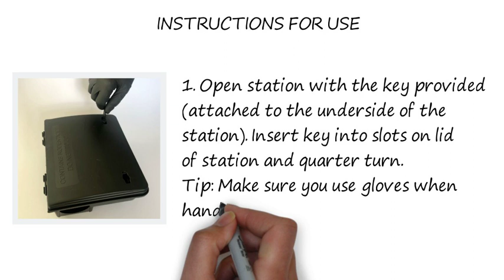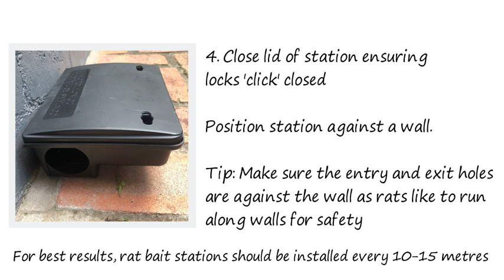How to Use The Pest Defence Rat Bait Station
The Pest Defence Rat Bait Station is a robust, easy to use, low-profile bait station. Equipped with child tamper resistant locks, this compact box includes a fixed tray for loose bait, and a bar for securing bait blocks.

Pest Defence Rat Bait Station is an economical way to upgrade from using non-tamper-resistant rat bait stations to the security and high quality of tamper-resistance. It locks when closed and unlocks with a provided key.  Rats do not hesitate to enter and once they're inside, the station's interior baffles lead them to the mouse bait.

Constructed from polypropylene, Pest Defence Rat Bait Station holds up well in temperature extremes.

Pest Defence Rat Bait Station measures 24cm x 22cm x 7cm, ideal for fitting into tight baiting locations.

This tamper-resistant Pest Defence Rat Bait Station automatically locks when closed, keeping rat bait away from children and non-target animals. Yet, a simple motion with the provided key unlocks the device, reducing service time.

A mainstay of baiting programs, Pest Defence Rat Bait Stations keep rat bait away from children, pets and non-target animals. They also keep rat bait fresh longer by protecting it from dust, dirt, moisture and other contaminants.